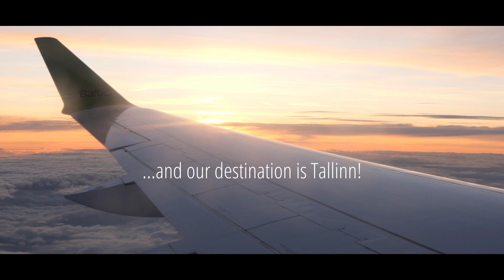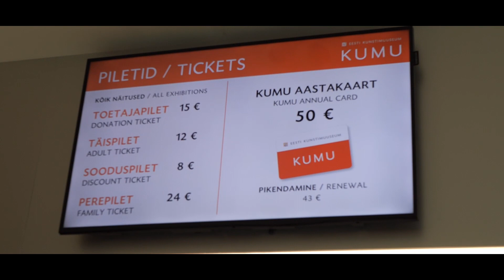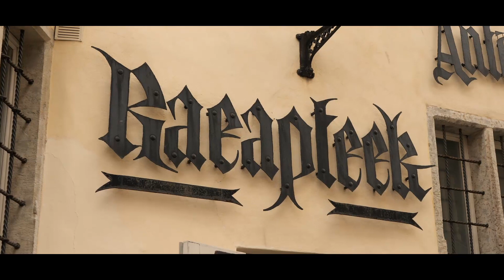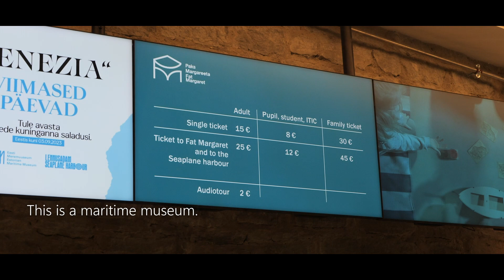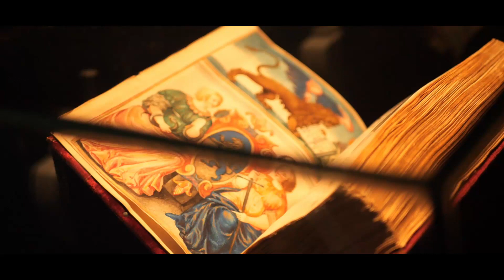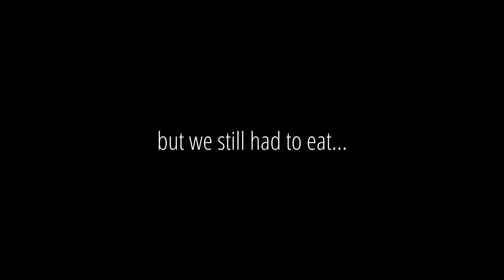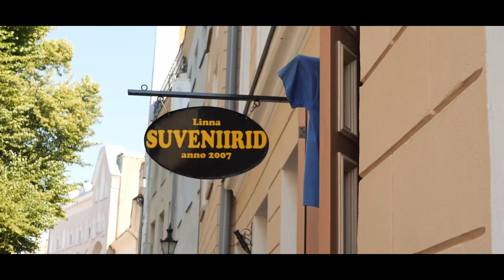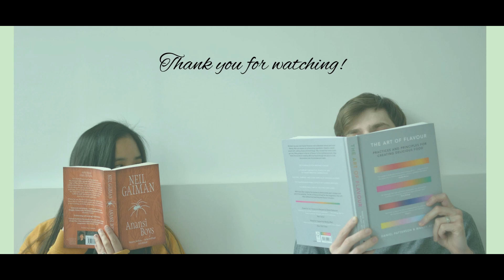When in Tallinn ✨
Hello, my dear friends! It's been so long since I uploaded a video. I've been extremely busy since I started a new job in January so as a treat, I'm sharing a vlog for our Estonia trip recently. We went to Tallinn city and explored a number of museums including the oldest pharmacy in Tallinn and their amazing maritime museum.

We also got to try new delicious treats from their spiced almonds and marzipans to trying a 5-course meal at a famous restaurant called Tchaikovsky. We also visited the Seaplane Hangars where we went inside the Lembit submarine. It was the coolest and most claustrophobic I've ever been to.

This vlog is the bits and pieces of our trip to Tallinn, Estonia and I hope you will enjoy it! See you in my next video and take care!